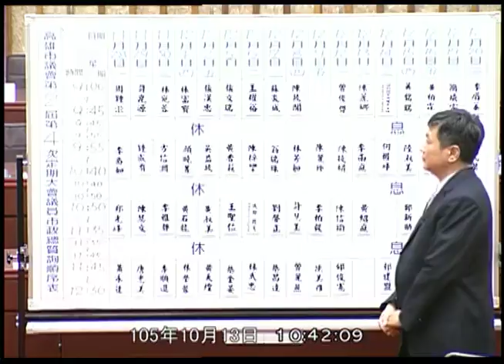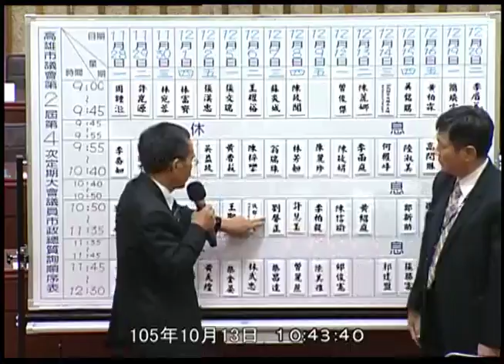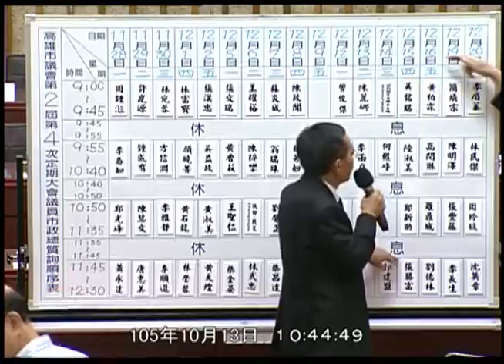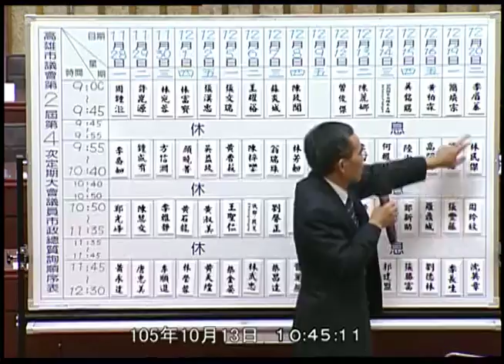高雄市議會 20161013 定期大會開幕 總質詢抽籤【議會演哪齣？】